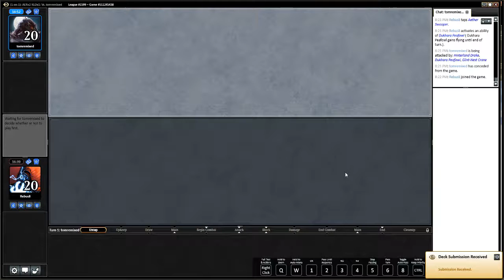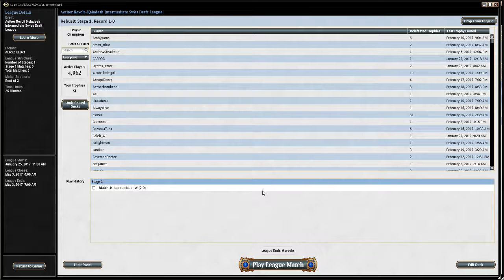Aether Revolt Draft #11 - Match 1 - UB Artifacts